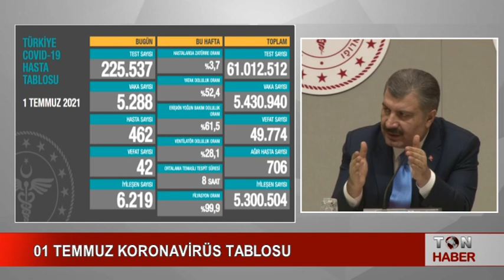01 TEMMUZ KORONAVİRÜS TABLOSU